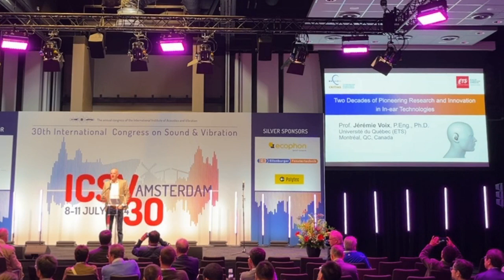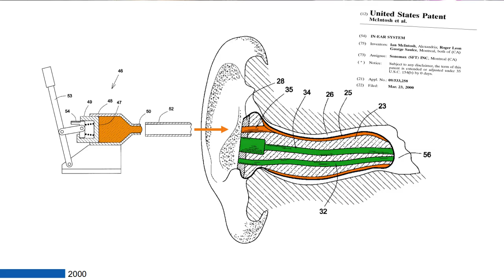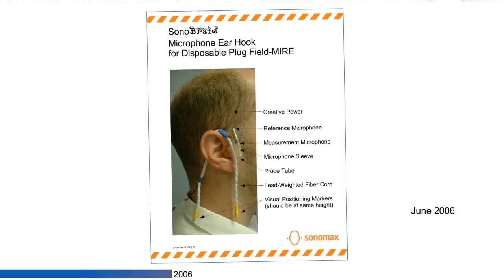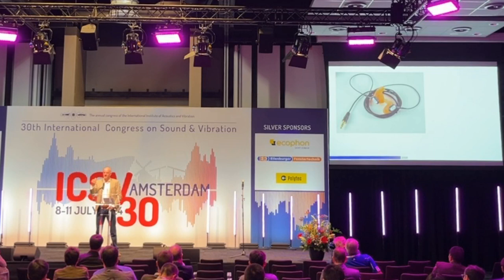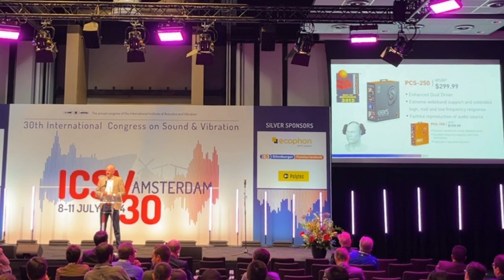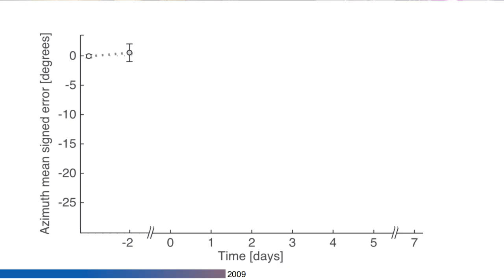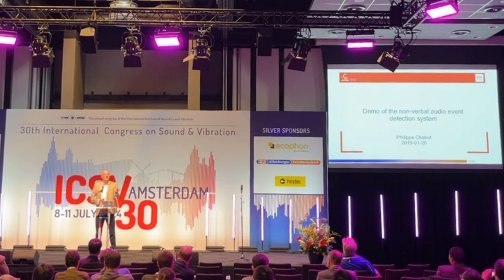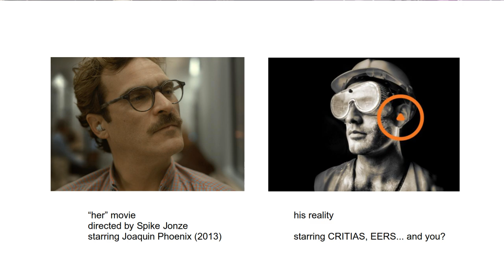Distinguished plenary lecture at the 30th International Congress on Sound and Vibrations (ICSV30).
Distinguished plenary lecture on ""Two Decades of Pioneering Research and Innovation
in In-ear Technologies" at the 30th International Congress on Sound and Vibrations (ICSV30), the annual congress of the IIAV International Institute of Acoustics and Vibration, held in Amsterdam,  July 8-11, 2024.